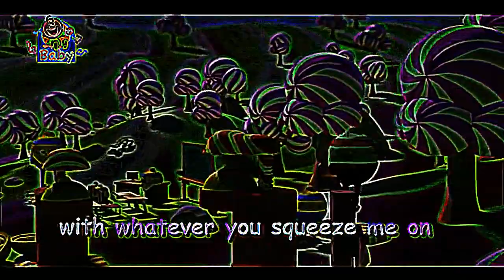Eye Care Song "Lemon - Toyor Baby English"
- Eye Care transformed Song "Lemon - Toyor Baby English" transfromed using Eye Care Technologies to Black and Colors scheme . Watch the video and save your eyes. The light emission to the eyes in the video is reduced by 6.99 times compared to the original video.